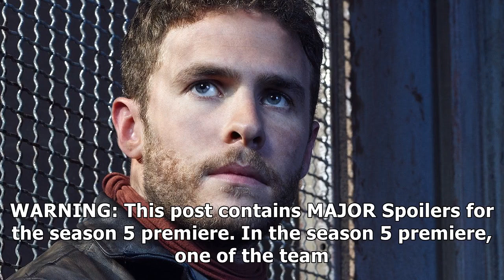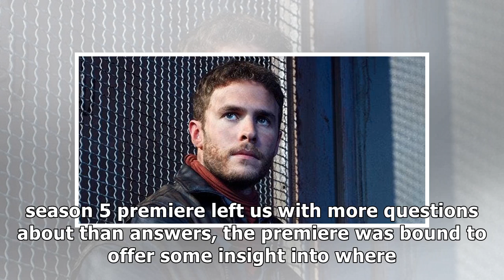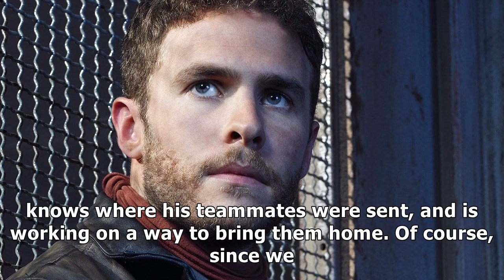agents of s.h.i.e.l.d. season 5 premiere where is fitz?